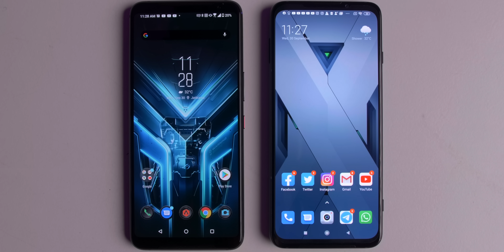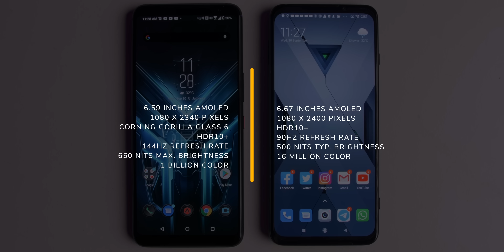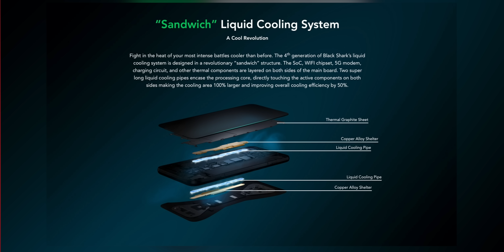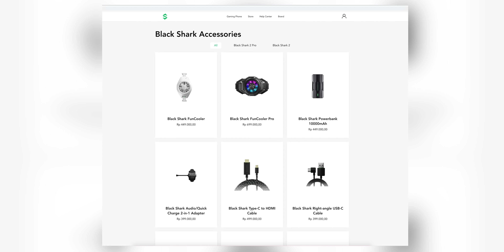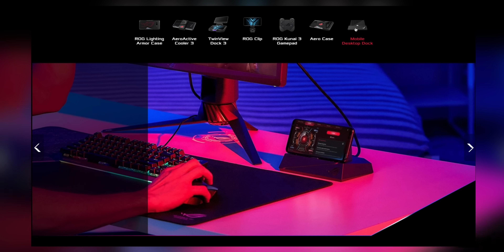SMARTPHONE GAMING IDEAL? Yang kaya gimana sih!?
Belakangan banyak banget smartphone yang pake embel-embel "GAMING". Padahal ga ada satupun fitur yang menunjang aktivitas gaming atau nambah experience dalam main game. Apakah embel-embel "GAMING" semata-mata hanya untuk jualan saja?

Mau beli ROG Phone? Silahkan lewat sini

Belanja online? Di Shopee aja sob. Klik